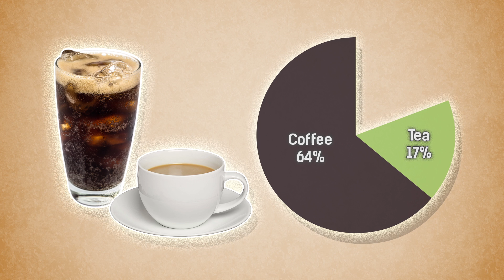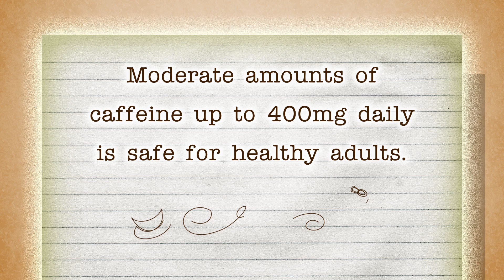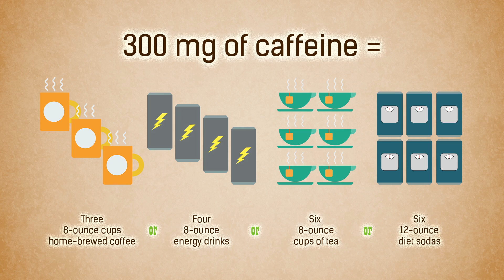The Buzz About Caffeine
Let’s assume you are one of the 85 percent of Americans who consume caffeine every day. Whether you like coffee, tea, cola, or energy drinks, once you’ve armed yourself with some basic facts, it isn’t difficult to make sure that your daily buzz is part of a balanced diet.